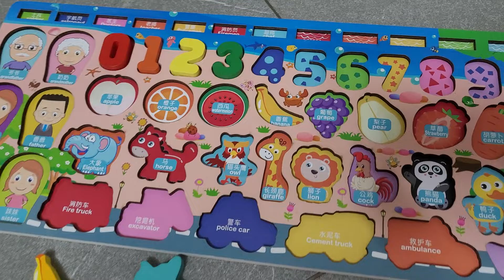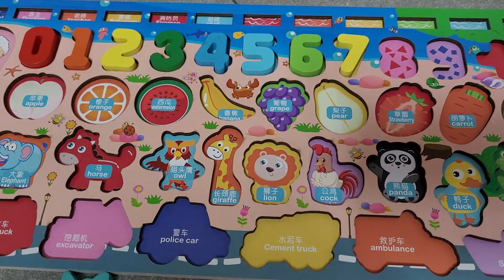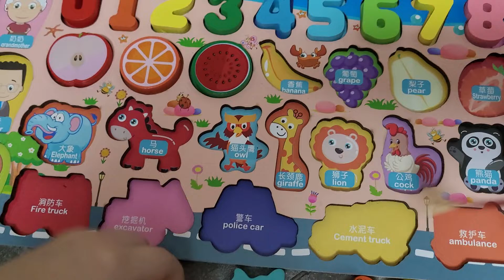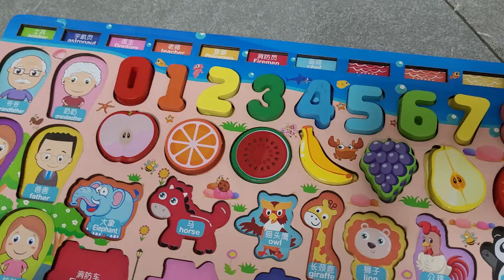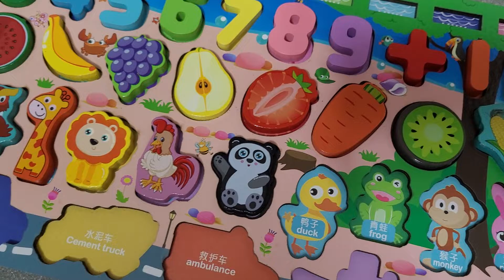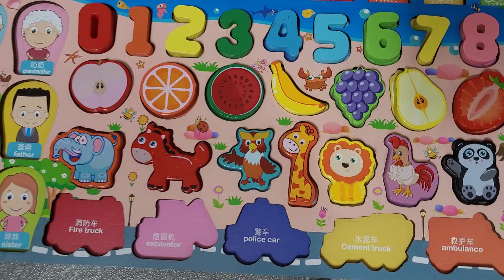Bộ đồ chơi xếp hình con vật, thú, trái cây cho bé cực dễ thương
Trong quá trình đọc tiếng Anh chưa được chuẩn mong mọi người thông cảm cho mẹ Như Ý nhé!